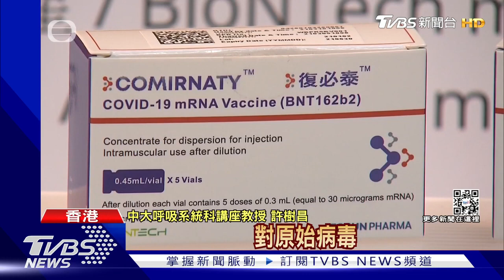5次核酸揪出中國大陸第二例Omicron 廣州如臨大敵｜TVBS新聞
大陸廣州出現第二例Omicron，由於患者是由上海浦東機場入境，因此上海和廣州都如臨大敵進行相關人員核酸檢測，目前皆為陰性！面對Omicron，香港研究團隊抽驗了完整接種BNT疫苗的10名人員，結果發現他們打完一個月內，對Omicron的保護力大幅削弱。